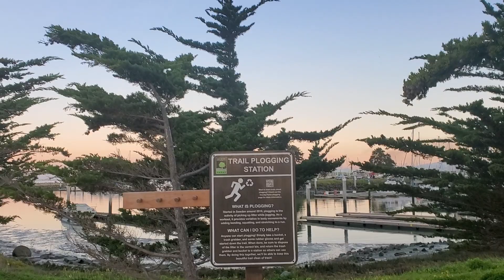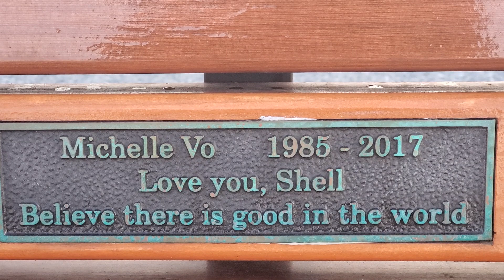our walk at sunset in California